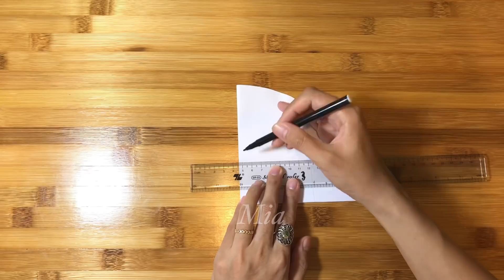Fabric Face Mask Sewing Tutorial 😷 Full sizes: Adults ( Small, Medium, Large), Teens, Kids 😷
Face mask sewing tutorial / Fabric face mask DIY
Wish you peace!